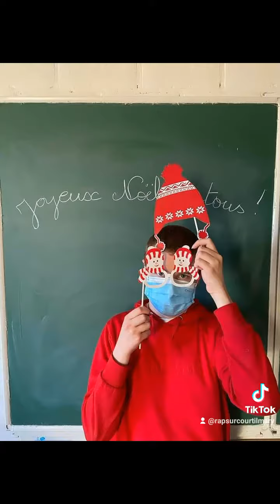les trieux à pour Mme Laurence clip officiel partie 1